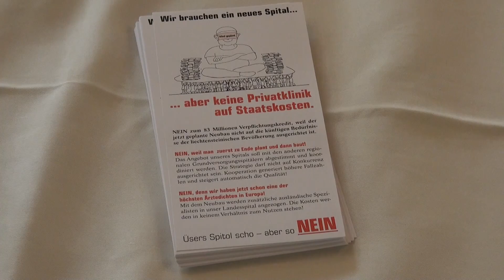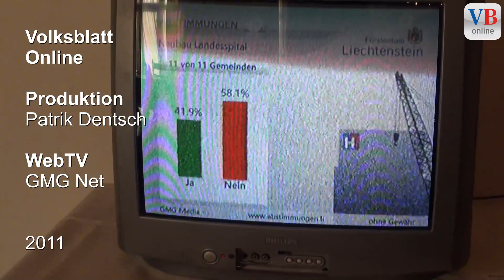Stimmen aus dem Referendumskomitee: Diana Hilti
VADUZ - Im Restaurant Mühle in Vaduz versammelten sich heute ab Mittag die Gegner des 83-Millionenkredits für das Landesspital. Die Stimmung war - entsprechend dem für die Anwesenden hoch erfreulichen Wahlausgang - ausgelassen.
"Dieser Sieg fühlt sich sehr gut an", sagte Harry Quaderer gegenüber VB Online. Die Gegner hätten um ein Vielfaches mehr Geld zur Verfügung gfehabt, die Wahl habe einem "Kampf zwischen David und Goliath" entsprochen. Pepo Frick (FL) betonte, er freue sich persönlich ausserordentlich über das Resultat, davon, dass sich seine Partei, die Freie Liste, sich nun heimlich ins Fäustchen lache, wollte er hingegen nichts wissen. Und Diana Hilti (VU), die im Restaurant Mühle hochkonzentriert die Abstimmung verfolgte, betonte: "Das Ergebnis ist für mich eine Riesenüberraschung. Ich hätte nicht gedacht, dass wir überhaupt gewinnen".